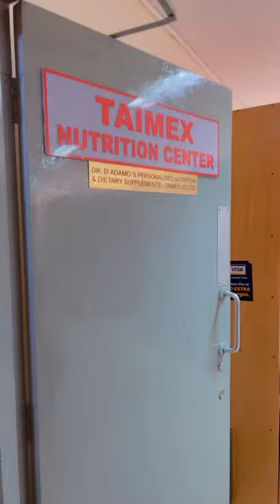Get a genotype diet